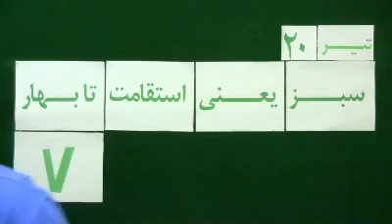Mohsen Sazegara Thursday 20 Tir 1392 July 11, 2013